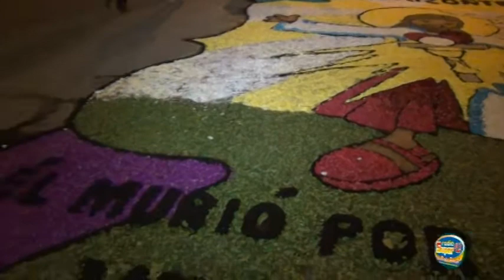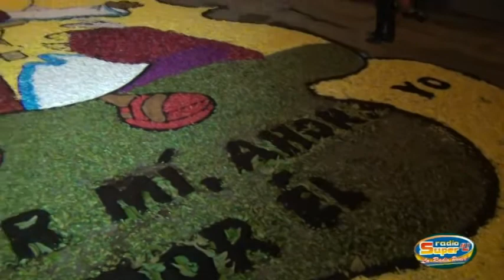Sr de Los Milagros 18 de Octubre 2016